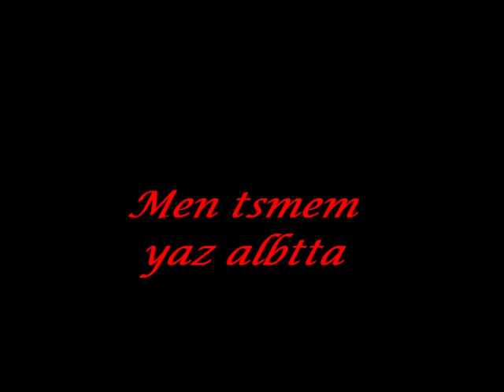محمد رمضان كلشي نصيب 2011 `*~ yaz albatta ~*`